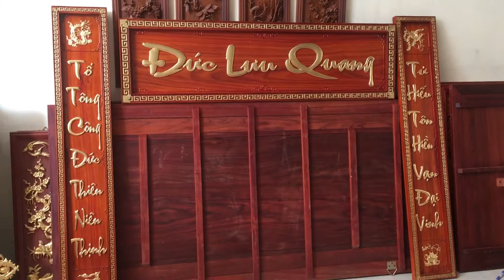Đẹp độc vip.